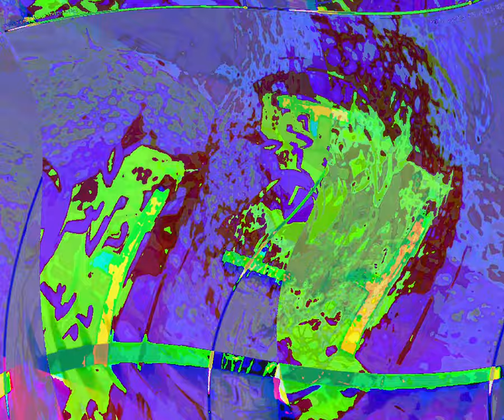[EPILEPSY WARNING] Movie 23 08 21 11h40m38s